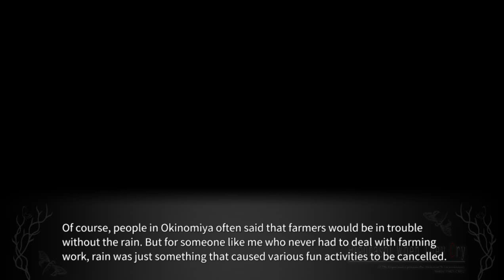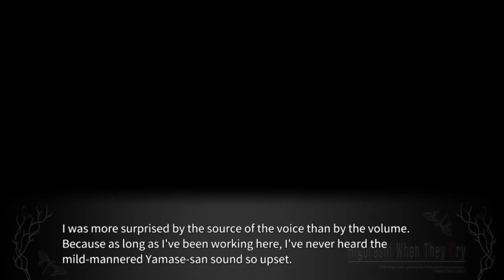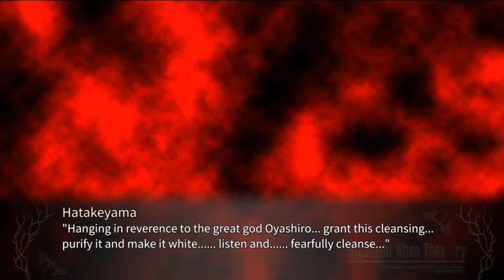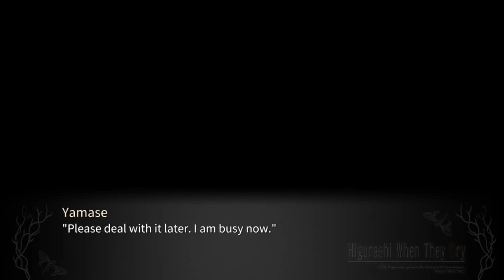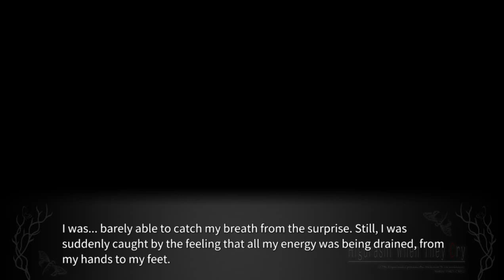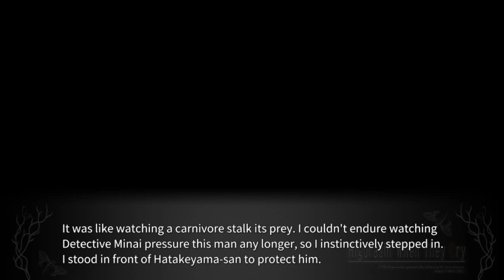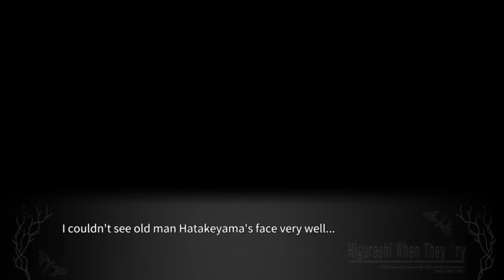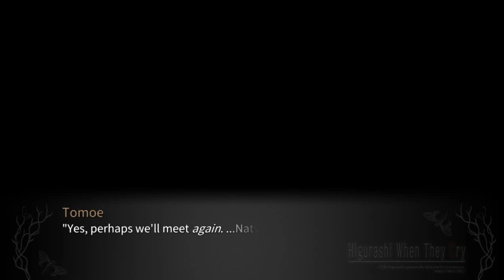SOMEUTSUSHI PT8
lambdadelto_34